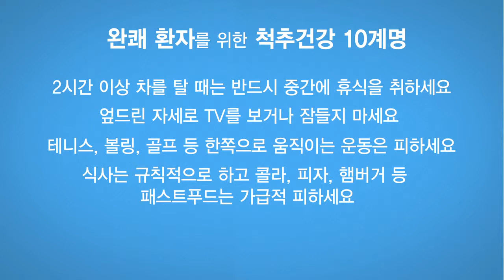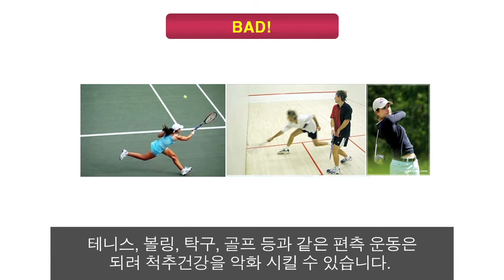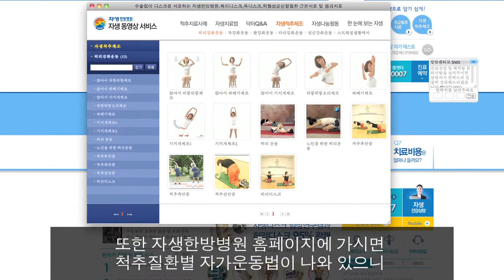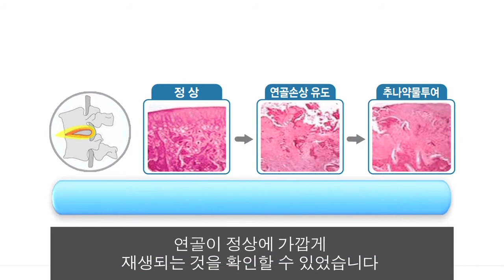자생한방병원 비수술치료 : 척추질환 재발 방지 - 강인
자생한방병원 척추질환 재발 방지를 위해서는 세가지 방법, 자기관리, 정기 검진, 관리 치료, 이 세가지가 중요한데요, 치료 후에도 재발 걱정 없이 건강한 척추를 유지하기 위해서는 자기 관리도 중요하지만 정기적으로 3개월에 한 번씩 병원에 내원하여 담당 의료진에게 척추의 건강상태를 점검 받으시는 것이 좋습니다.

더불어 관리 치료 또한 중요한데요. 이때는 척추의 퇴행을 지연 시키고 척추와 디스크를 튼튼하게 하는 추나약물을 복용하면 좋습니다. 추나약물의 연골재생 효과를 연구한 결과가 국제 학술지[eCOM]에 게재되었습니다. 연골손상을 유도한 쥐에게 추나약물을 투여하자 연골이 정상에 가깝게 재생되는 것을 확인할 수 있었습니다. 또한 서울대학교 천연물과학연구소와 공동으로 추나약물의 뼈 재생효과도 확인해 봤는데요. 난소를 제거해 골다공증을 유도한 쥐에 추나약물을 투여한 결과 뼈가 저상에 가깝게 재생되는 것을 확인할 수 있었습니다